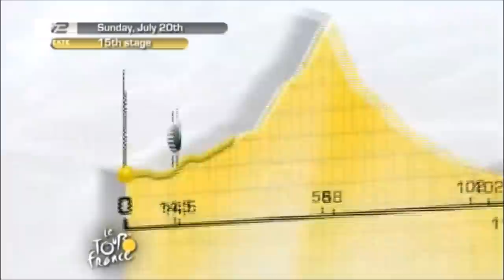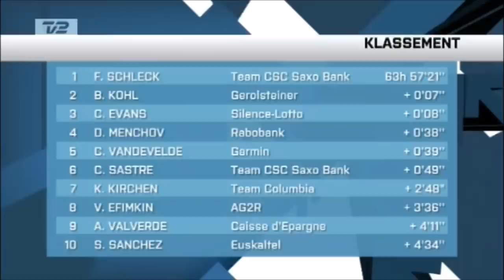Tour de Fance 2008 - stage 15 (Prato Nevoso) - Impressiv Andy, Fränk Schleck takes yellow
Simon Gerrans wins untop of Prato Nevoso after a breakaway. GC gays battle it out, including Schleck brothers, Alejandro Valverde, Carlos Sastre, Denis Menchov and Cadel Evans. Frank Schleck is only 1 sek behind yellow jersey holder Evans, wich leads to aggressiv racing.